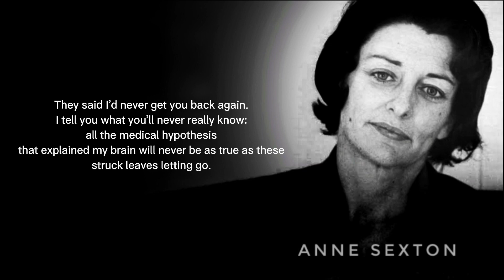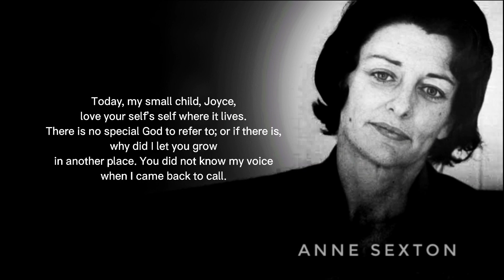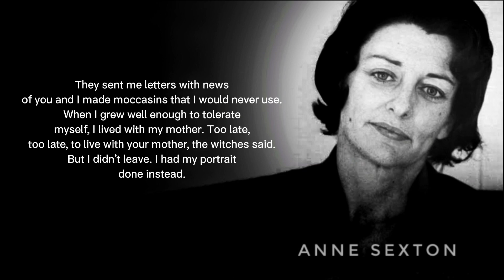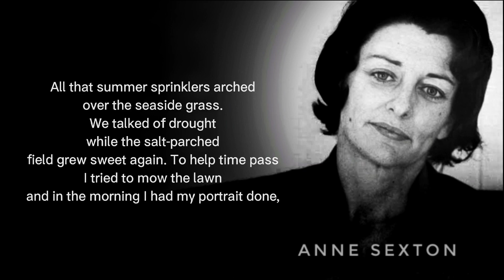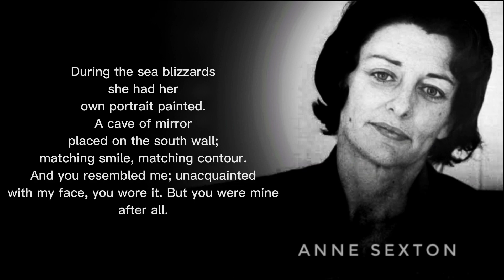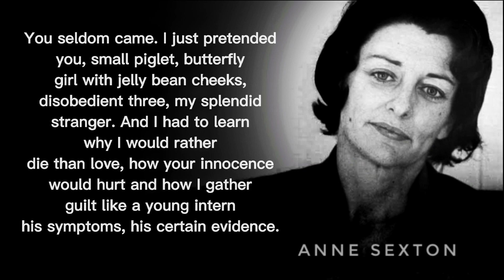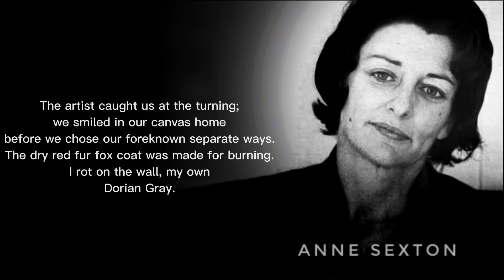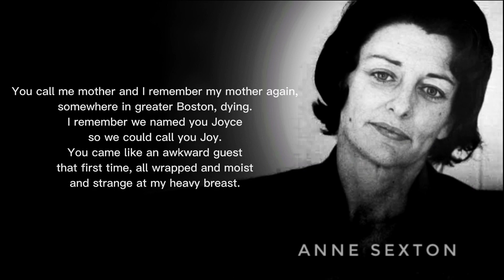The Double Image | By Anne Sexton | Full Poem | Line by Line | Audiobook | Confessional Poem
The Double Image by Anne Sexton :

“The Double Image” is a rather significant and famous confessional poem written by Anne Sexton. This is an increasingly severe and profound literary work that can have various meanings and interpretations. The poet tells about her most intimate parts of life and her way through post-traumatic stress disorder. It is not always evident when the events of her real past end and the imagination begins to work. In the verses, there is a depicted journey of Sexton – both a daughter and a mother who is going from motherhood to mental illness and then to independence and stable life again. The pictures she is drawing with words, metaphors, and symbols are sometimes mixed and confused. However, from the cold autumn and winter, she moves towards spring and summer, and the images start to clear up. In this poem, Sexton tries to depict the lack of individuality and the inevitability of the human condition’s unoriginality. Daughters are always defined through resemblance to their mothers, there is a double image, which becomes a vicious circle, and this is simultaneously the worst and the only guilt.